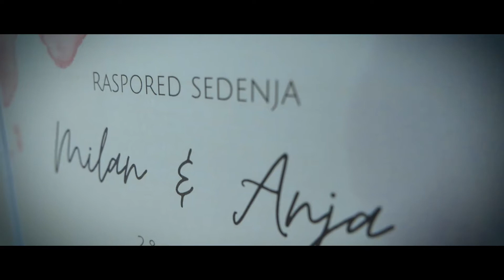Anja & Milan 2021.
camera & editing: Slobodan Gabrić
helio: Andrej Imrić
production: StudioInHomE 2021.